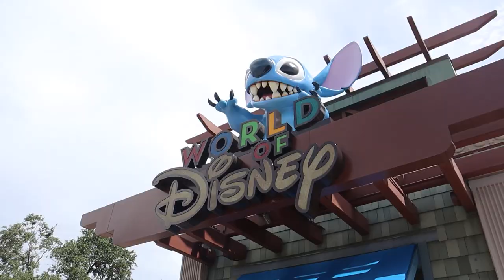THIS CAR DRIVES ON WATER!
This car drives on water! Gym workout on vacation, water park, Disney Springs, etc.